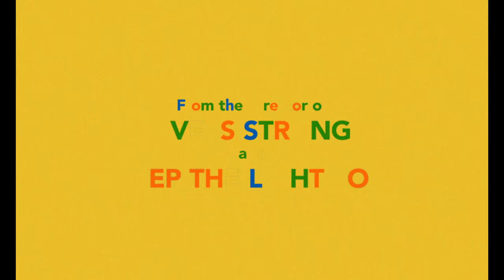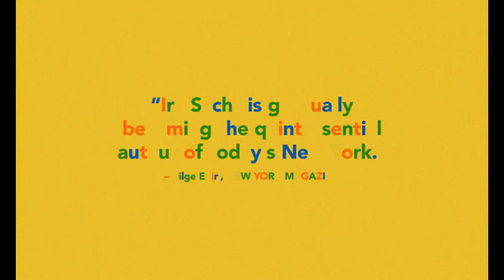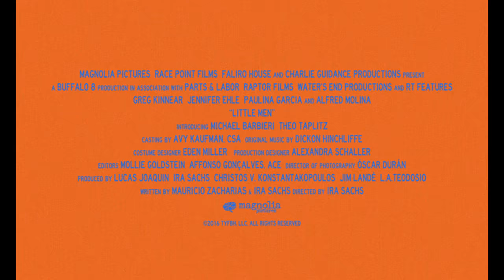Little Men | Trailer | New Release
Ira Sachs's 'Little Men' opens August 5 at the Film Society of Lincoln Center

Much like Love Is Strange, director Ira Sachs’s Little Men captures the modern New York City landscape with a tender and intelligent relationship portrait, this time through the life-defining friendship of two teens caught in the middle of familial tumult. When his grandfather dies, 13-year-old Jake (Theo Taplitz) moves with his family from Manhattan back into his father’s old Brooklyn home, where he meets Tony (Michael Barbieri), whose single mother Leonor (Paulina Garcia) runs a dress shop downstairs. Soon, Jake’s parents Brian (Greg Kinnear) and Kathy (Jennifer Ehle) ask Leonor to sign another, more expensive lease for the store, which kindles a feud between the adults. The friendship struck by Jake and Tony forms the heart of the film, with Sachs observing this connection with humanism and insight to ultimately craft a timely, sophisticated story of displacement and class. A Magnolia Pictures release.